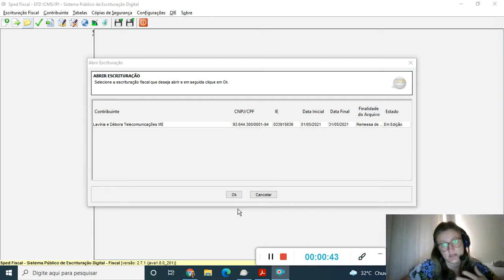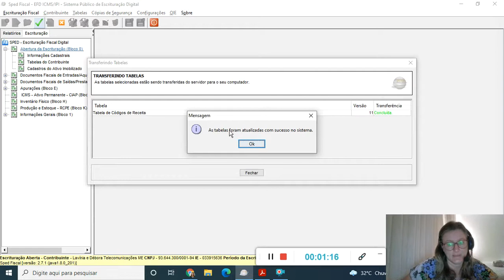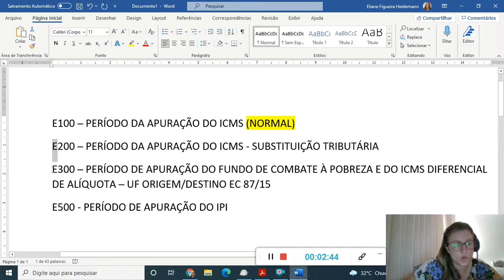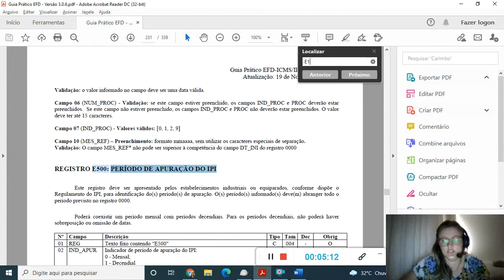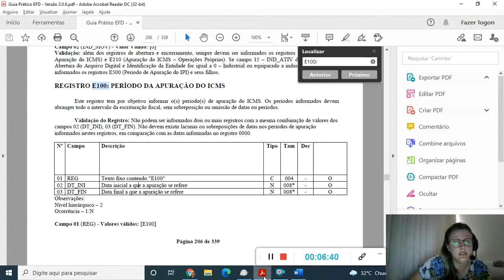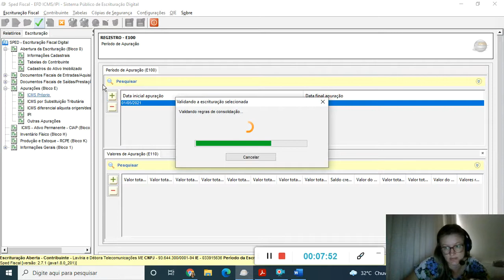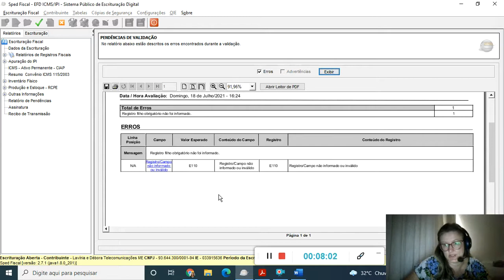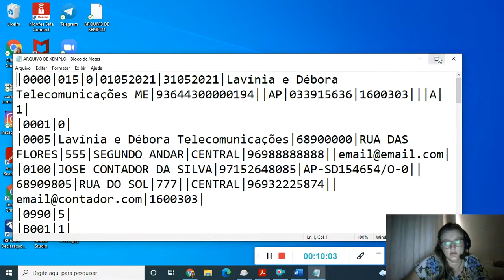Curso EFD ICMS IPI | #9 Registro E100 - Período da apuração do ICMS Próprio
O Registro E100 faz parte do Bloco E, de apuração do imposto, e é um dos registros que obrigatoriamente devem estar presentes no arquivo da EFD, ainda que sem movimento.
Se você está gostando do curso, não esquece de seguir o canal, curtir o vídeo e dar uma valorizada deixando seu comentário, tá bem?!?!